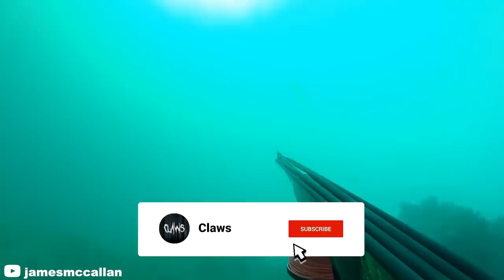6 Shark Encounters That Will Freak You Out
6 Shark Encounters That Will Freak You Out

In this compilation video, we go over multiple clips from shark attacks, great white shark encounters and even tiger shark spottings. What makes these ''caught on camera'' moments so scary is the fact that they were filmed in places like the ocean.

We feature a moment where a kayak fisherman gets attacked by a shark, cage divers encounter a great white shark and much more.

Encounters with great white sharks or even tiger sharks are actually way more common than you might think. They often happen to people who are swimming, scuba diving, fishing, boating, cliff jumping or simply at the beach.

In some cases, some people might be water skiing or even exploring coral reefs when they encounter these predators.

Although rare, it has also happened to people who are cage diving as well.

It just turns out that some of these divers were lucky enough to capture footage of these near death experiences that almost went wrong on camera and go pro. This leads to some very creepy videos.

Get ready, because these shark vs man moments that could easily be considered near death experiences are sure to give you the chills.